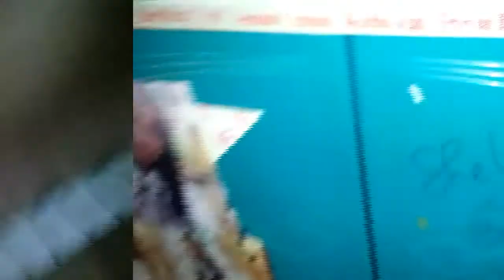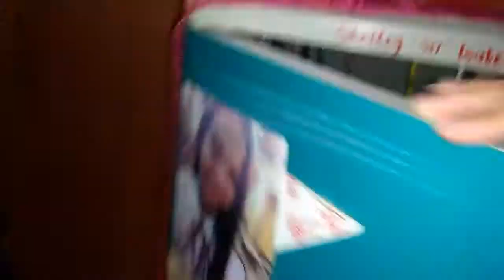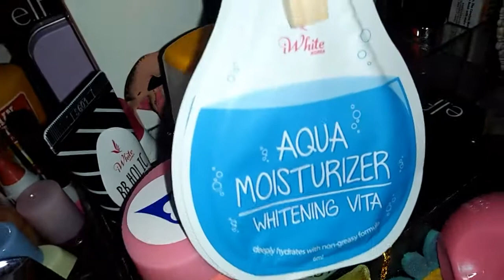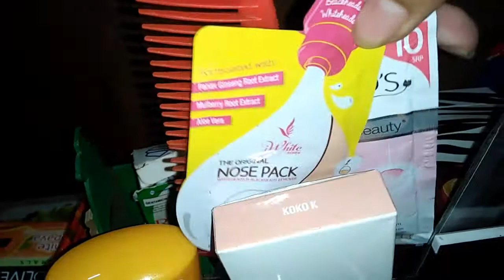[BEAUTY] My Mini Vanity Tour 2k18 💙💕 Happy New Year 💋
Annyeong chinggus :) new video again chinggus, I would tour you to my mini vanity where you will find my small collection of different makeup products. Happy New Year Chinggus YearofFullBlossom please enjoy & I hope you like this. Anyways, thank you so so much for watching!

MUSIC 🎶
WANNA ONE - 갖고 싶어 (I Want To Have You)

SOCIALS 📱
Facebook: Shelley Radovan De Castro

Editing Apps/Software 🎦
Picsart (Thumbnails)
Filmora Go (Entire Video)

Hi! I'm Shelley Radovan from the land of Philippines. 16 years old adventurer and beauty blogger/youtuber. On my channel you can see more vlogs, beauty hauls, & other unnecessary video, chaos :)